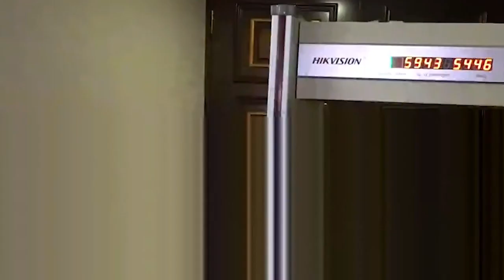Դուք ի՞նչ գիտեք՝ ով է լավ տեղակայված, ով՝ ոչ. Պաշտպանության փոխնախարար